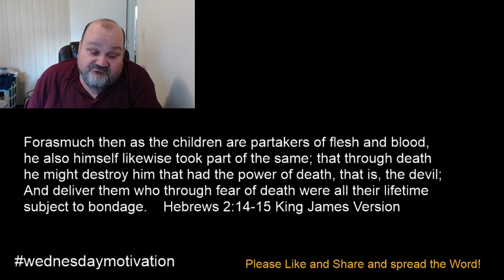God is not Dead - Gamer Chaplain - Thomas Wagner